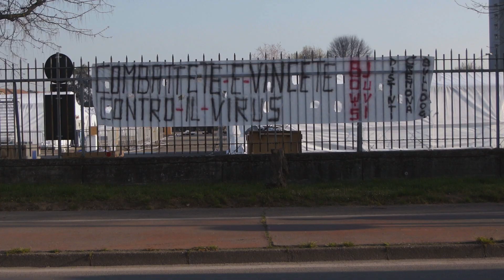Answered Prayers in Cremona, Italy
We praise God that He is using our Emergency Field Hospital in Cremona, Italy, to answer the prayers of many people there who are suffering from or know someone who is suffering from coronavirus. Please continue to pray for those stricken with COVID-19 and for the protection of our staff as they serve on the frontlines of the virus in Jesus’ Name.